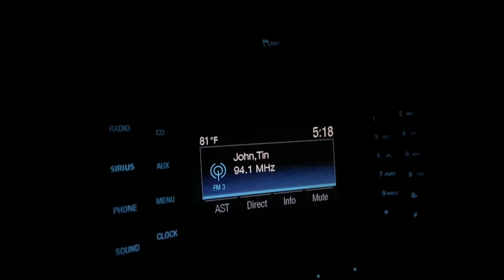Catfishing below Hydropower Plant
After my son accidentally broke a reel, I decided to try out the Ozark Trail 5000 to see how it performs for a budget reel. My second time using it and it has performed well. $19 and change at Walmart is definitely worth the investment for someone looking to get into catfishing without breaking the bank